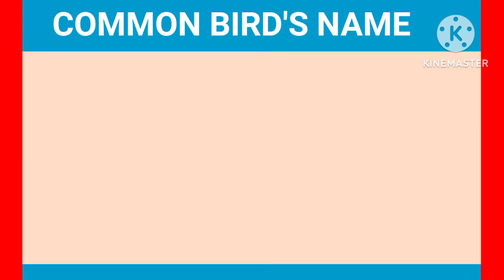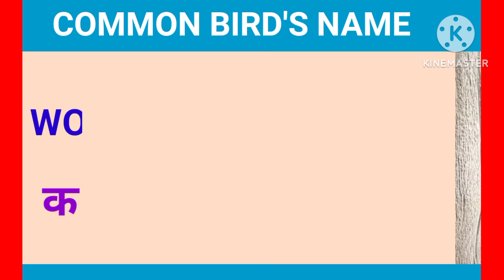Birds name in English and Hindi